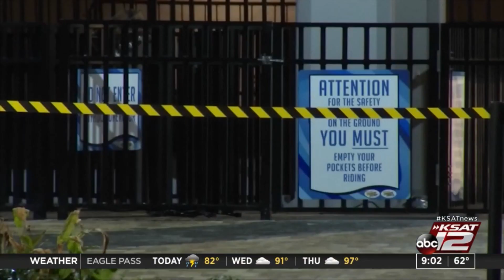The 9@9: Masks no longer required on planes and public transit; migrant crossings spike; Kabul b...